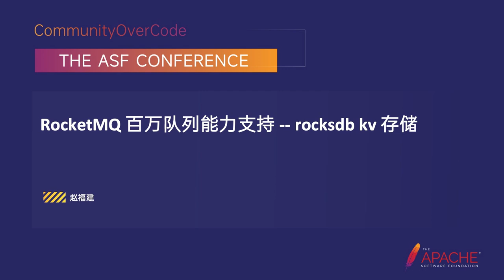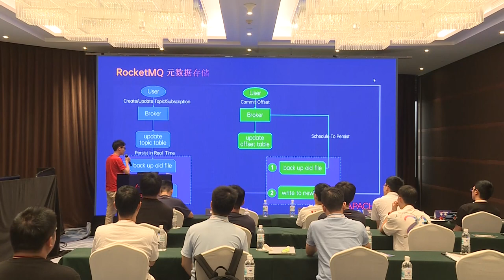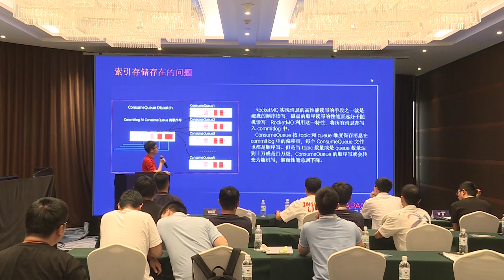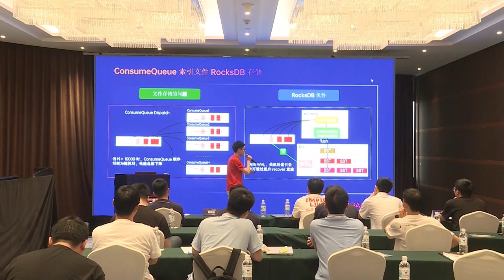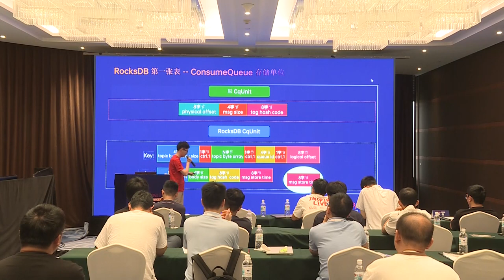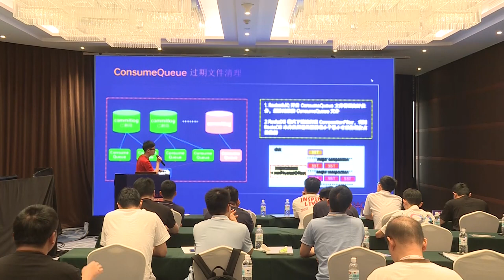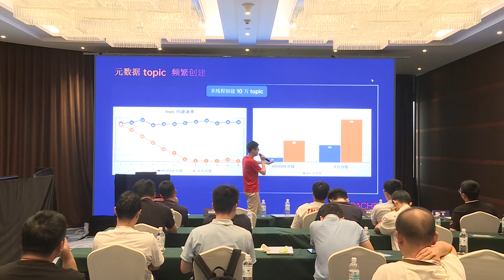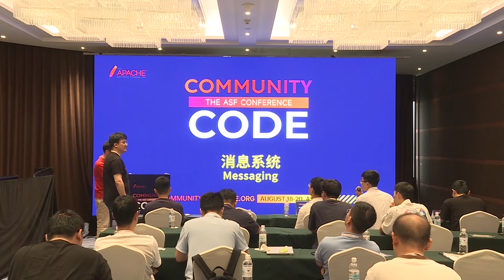Rocketmq Million Queue Capability Support - Rocksdb Kv Storage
Zhao Fujian: Alibaba, Senior development engineer, He graduated from Southeast University in June 2020 He joined Alibaba in July 2020

The existing rocketmq storage architecture has the following problems: 1 million queue topic, subion, consumerOffset about 200-300M, timing persistent serialization and CRC32 computing cpu pressure is large, followed by the overwrite disk util is high
The consumeQueue index is implemented based on mmap. In a million-queue scenario, random read/write bottlenecks occur for large numbers of small files and performance deteriorates sharply
To support millions of queues, rocksdb kv storage is introduced:
Metadata is written to the wal and memtable of the rocksdb. put and delete operations update the memory to avoid performance problems caused by real-time persistence
The lsm tree at the bottom of the rocksdb combines a large number of random reads and writes of small files in log append mode, solving the performance problem of random reads and writes of large numbers of small files in the consumeQueue scenario